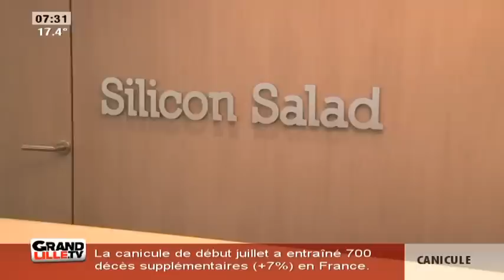Edition du Matin (2/2) du 20/07/2015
Sites webs/blogs, copiez cette vidéo avec le bouton "Intégrer" !